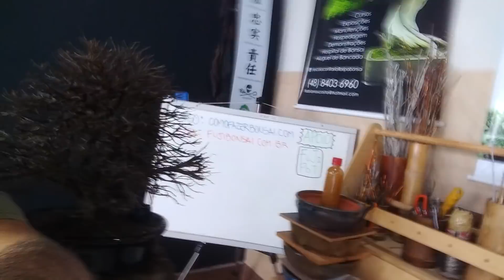EVITANDO A MORTE DO BONSAI | Como Fazer Bonsai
Aprenda a fazer bonsai online com o curso que está ajudando os iniciantes da arte:
🌳Entre para a Escola com toda assessoria online de iniciantes🌲